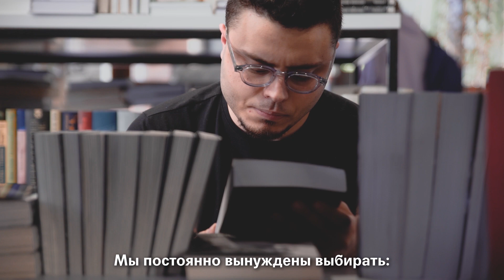Летняя школа SAS — 2022 | SAS Summer School — 2022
ЛЕТНЯЯ ШКОЛА. БЕЗГРАНИЧНЫЕ ВОЗМОЖНОСТИ И ПРИНЯТИЕ РЕШЕНИЙ В УСЛОВИЯХ НЕОПРЕДЕЛЕННОСТИ.

20-24 июня SAS приглашает учащихся 9-10 классов принять участие в Летней школе «Беспредельное будущее и границы человеческого».

Креативный директор Летней школы—2022 — Ахмед Эльгандур. Ахмед — студент 4-го курса SAS, координатор Центра академического письма SAS, разработчик методики программы SAS Excellence Track, один из основных организаторов ключевых мероприятий SAS, в том числе образовательного Интенсива «Ты. Университет. Будущее» и Летней школы—2021, наставник курса «Город как текст» в 2021–2022 гг.

С участниками Летней школы будут работать профессора из разных стран. Летняя школа – это шанс усовершенствовать навыки владения английским языком, погрузиться в современную международную университетскую среду, научиться решать нестандартные задачи, найти единомышленников со всей страны, развить навыки критического и аналитического мышления. Кроме того, это возможность побороться за дополнительные баллы к ЕГЭ для поступления в SAS.

Основная тема Летней школы—2022 – принятие решений в условиях неопределенности. Предполагается, что перед современным человеком открыты безграничные возможности. Однако чем более безграничны эти возможности, тем сложнее становится принять верное решение...

📍Участие в Летней школе бесплатное. Рабочий язык — английский.